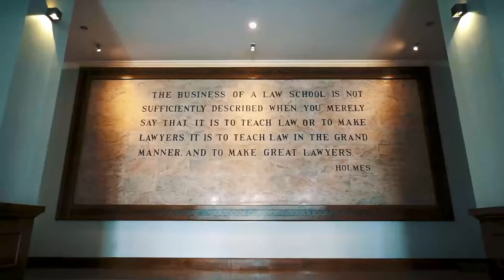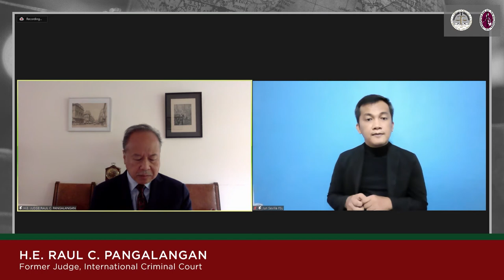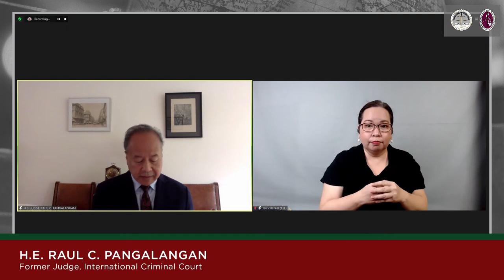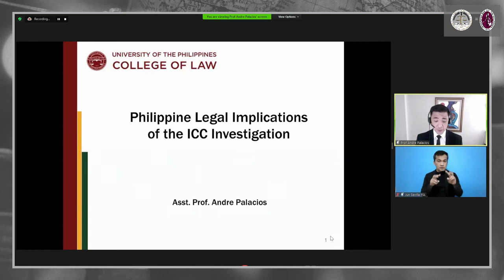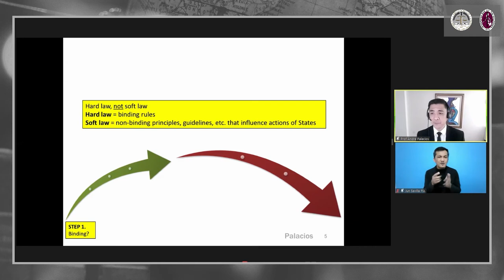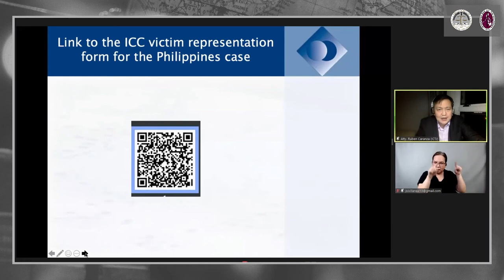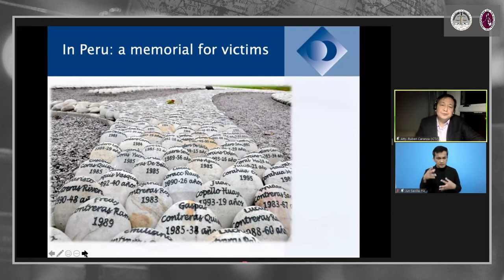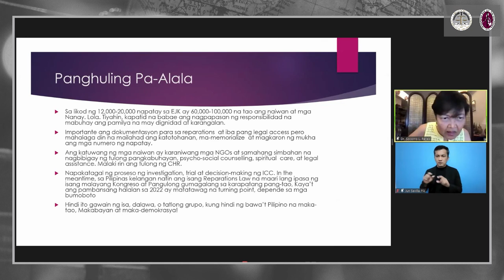Crimes Against Humanity and the International Criminal Court